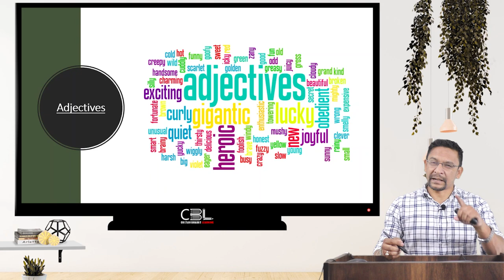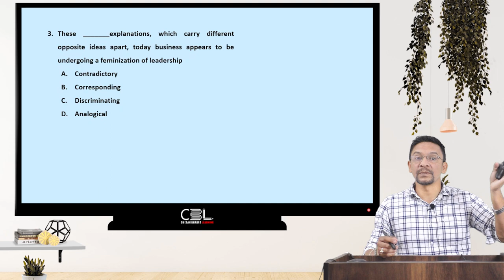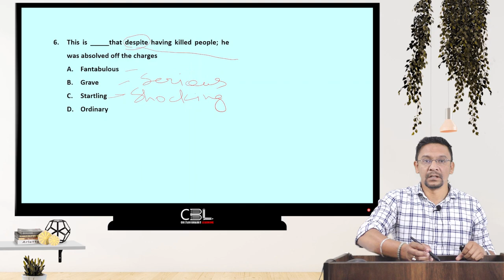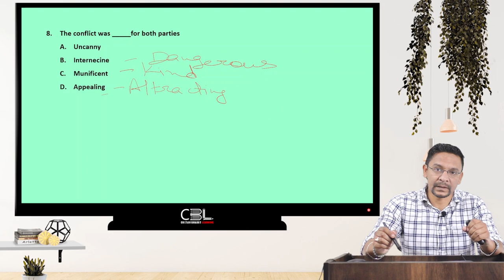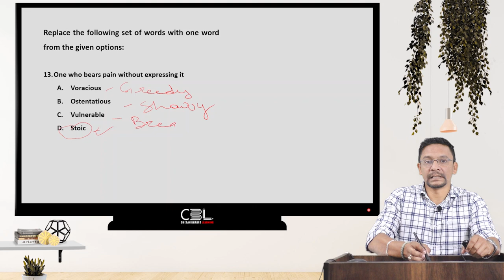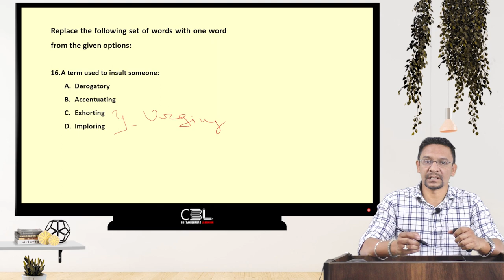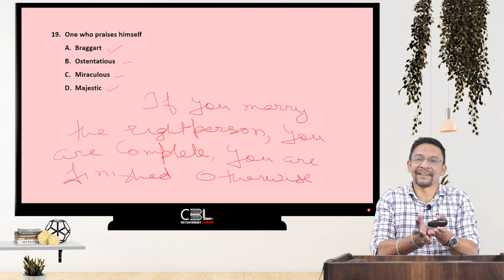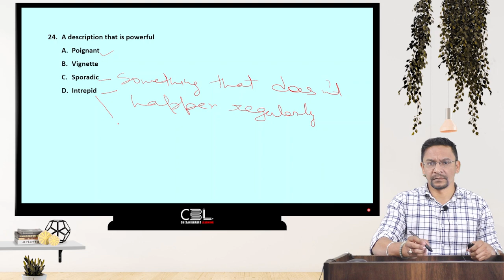Adjectives | English for All Punjab Govt. Exams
Welcome to Chetan Bharat Learning, Punjab's Best institute for Punjab Govt. Jobs- Punjab PCS, Patwari, Naib Tehsildar, Sub inspector, Constable and many more.